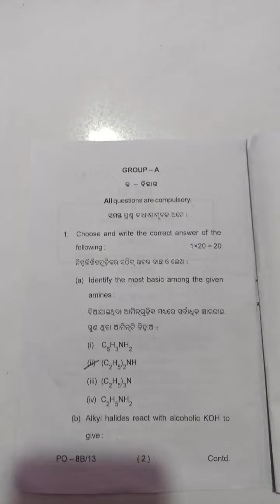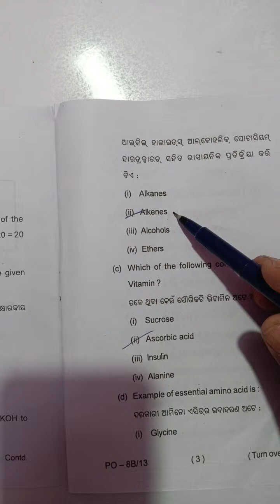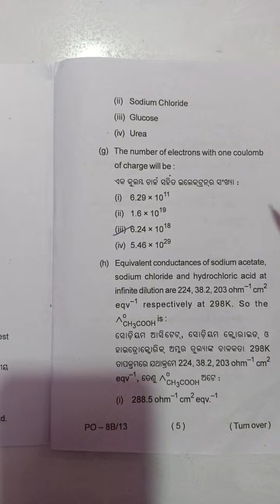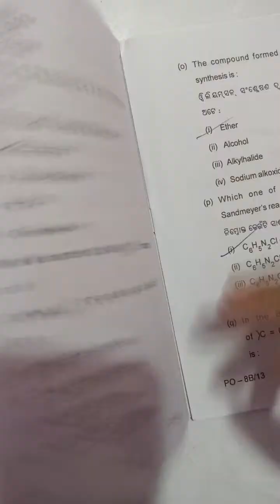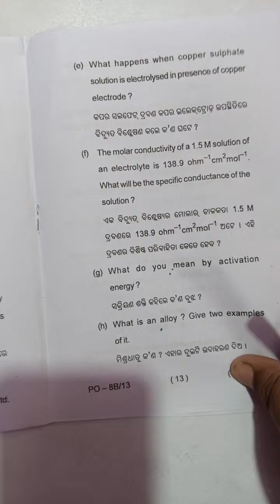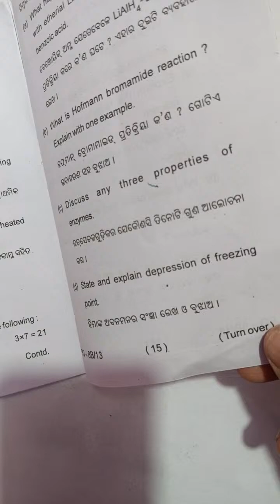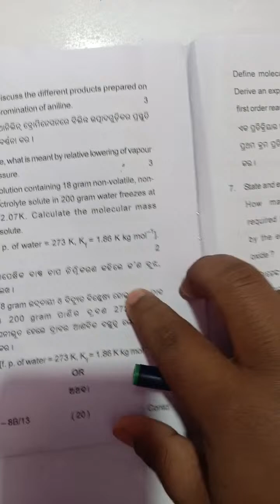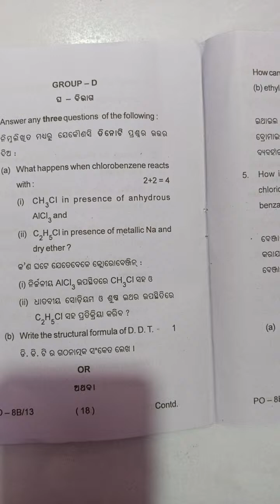Chemistry Exam Question Paper Discussion ।। CHSE BOARD EXAM 2025।।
Congratulations 🎉🎉🎉 to all. we got 48 mark selection questions out of 50 mark.I hope the students who has join our live class definitely secure this 48 mark.so lf the channel is helpful then Like, share and subscribe to get more related videos.